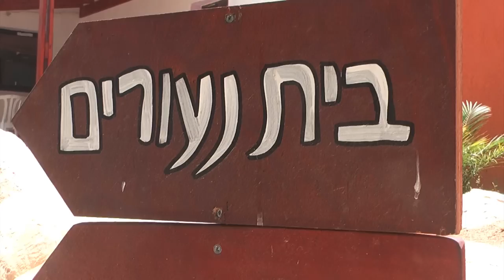מיכאל פוליאנסקי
בוגר כפר נרדים
צילום והפקה: טל ויזל